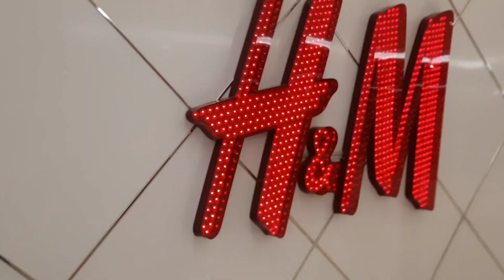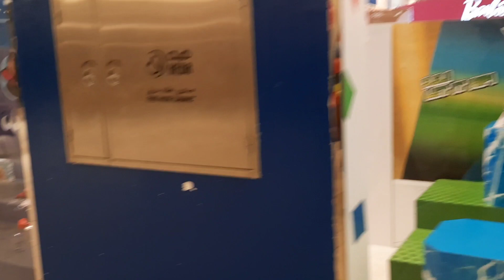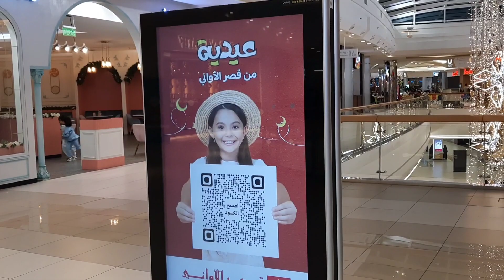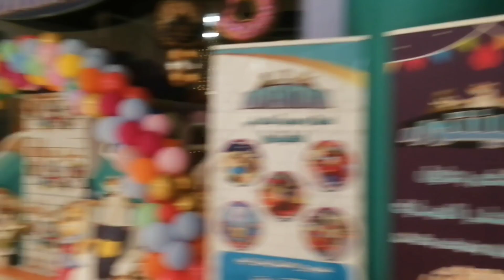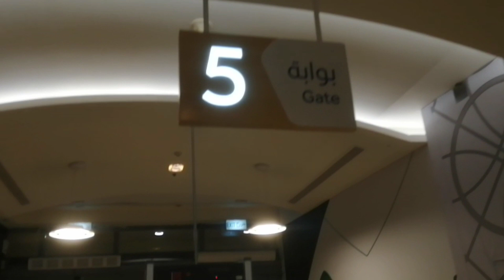ഫ്രണ്ട്സിന്റെ കൂടെപോയികറങ്ങി/Jeddha RedSeaMall#usmankcVlogs jeddha best mall eid special vlogs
Usman kc Vlogs
jeddha vlogs
facebook . usman kc kcmon
instagaram usman kc
jeddha RedSea mall 2023
saudi arabia best mall  jeddha 2023
friends enjoy jeddha park 2023
enjoy eid spl friends